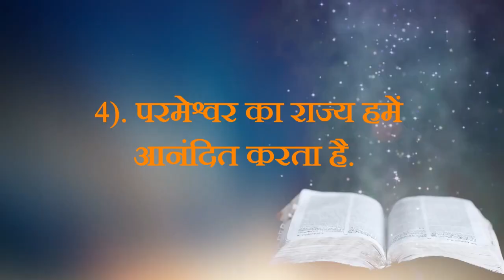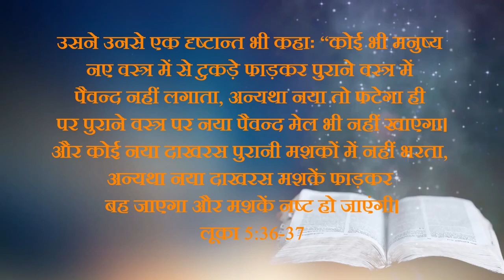Hindi Sermon / Pravachan - True Wealth | Pr. Joy Gill